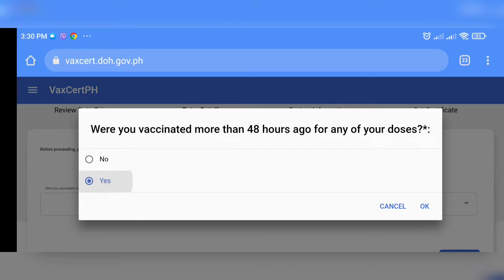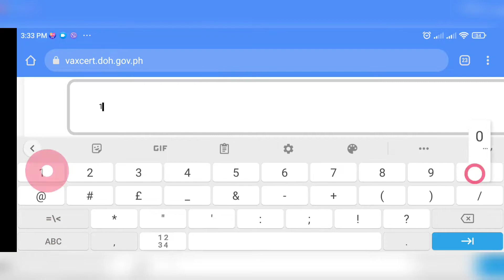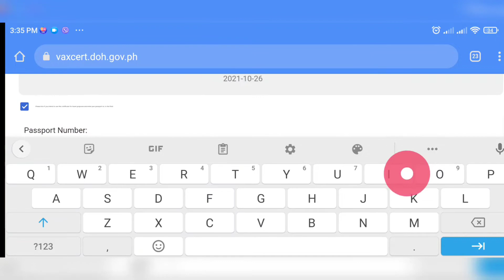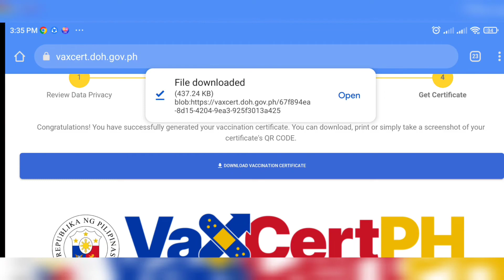How to download your Vaccination Certificate Online